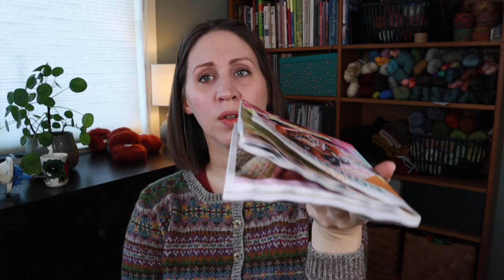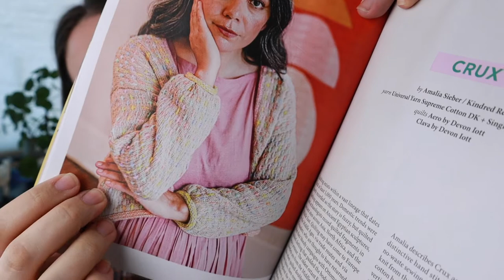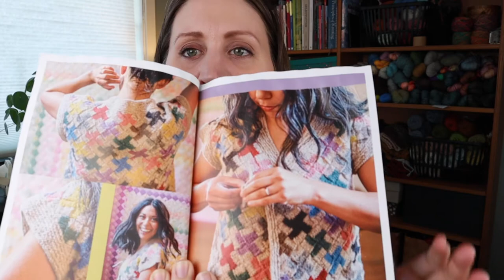Unst cardigan - now also with buttons! - Ep. 11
Trying to keep it short for this one as the previous episode went on a bit. Perhaps I am now overcorrecting? Who knows. 😅
Links to things mentioned in this episode can be found below.
On other social media you can find me as @silmoa (Ravelry and Instagram)

**Quick links to the yarns, patterns and people mentioned in this episode**
*What I’m wearing/ Bound off (Finished object)*
- “Unst” cardigan by Marie Wallin. Published in her book “Shetland” Single pattern sold on Ravelry ) and Lovecraft
Yarn used:
- 11 colourways of Jamieson’s of Shetland Spindrift as close to called for in pattern as they had in stock. I believe I only replaced 2 colourways.
*On the needles (work in progress)*
- “Foula Snood” by Donna Smith
Yarn used: Fjord Fibres “Hytteliv (Cabin Life)” and Rauma Finull “Sauesvart - 410” and yellows “Lys strågul - 402” and “Sennepsgul - 4805”.
- “Lockdown Cardigan” by Theodora Goes Wild
Yarns used: various textures from stash mainly in black, blue and greens to make up worsted weight.